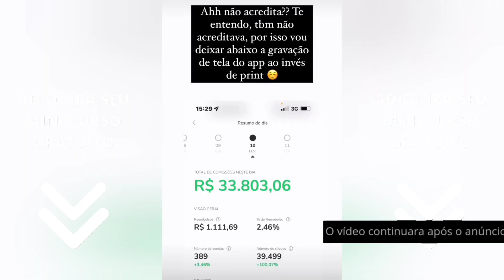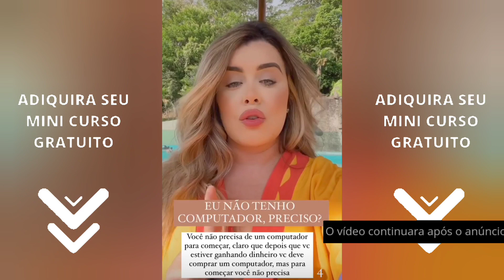TENTE NÃO RIR - MUÇÃO NO TICARACATICAST PODCAST / CONFIRA NO CORTES DE PODCAST.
QUER TRABALHAR E VIVER DO YOUTUBE? CLIQUE NO LINK ABAIXO E DESCUBRA COMO.

APRENDA A VIVER DE INTERNET
MDU MINICURSO GRATUITO:

Este é o Canal CORTES DE PODCAST dedicado aos cortes dos melhores Podcasts da atualidade.